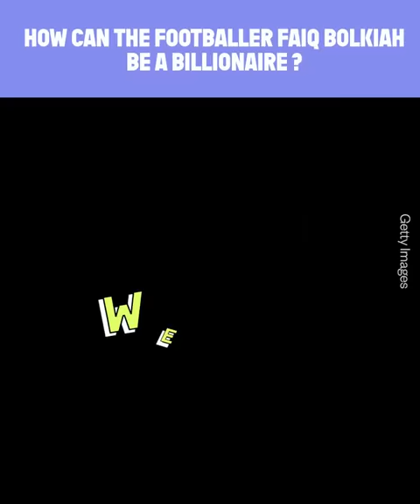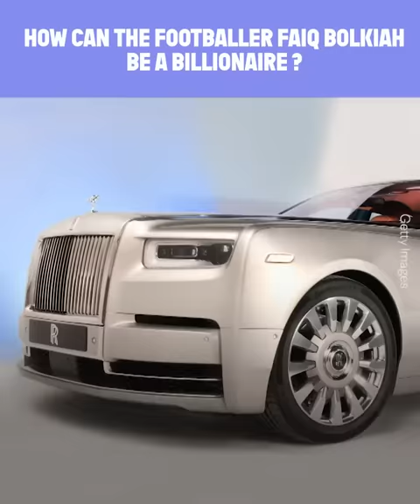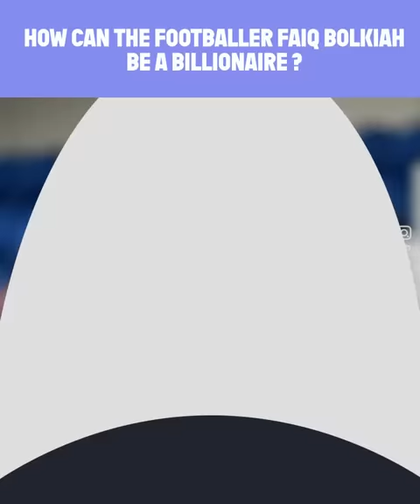Faiq Bolkiah: how is this unknown footballer a billionaire? | Oh My Goal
Lionel Messi and Cristiano Ronaldo have earned billions during their careers. But to do that, they’ve had to apply themselves and stay at the top for nearly 15 years. They are also known around the entire world…

So how is the footballer Faiq Bolkiah a billionaire? He’s not very well-known and hasn’t yet played at the highest level… Where do Faiq Bolkiah’s riches come from?! The answer is in this video.